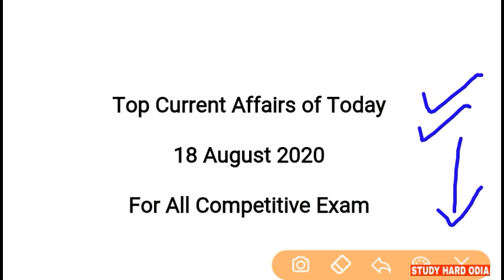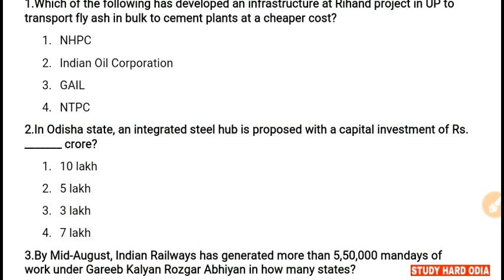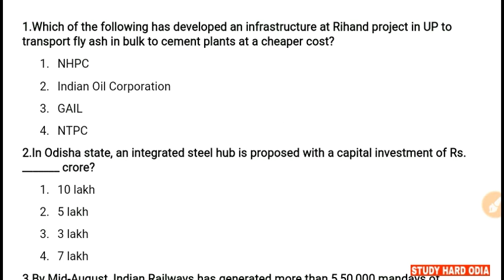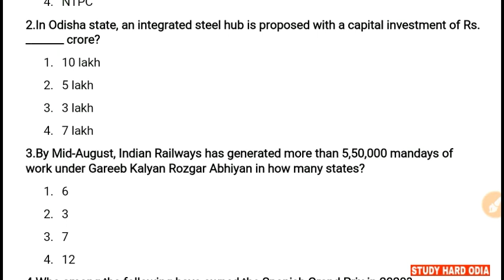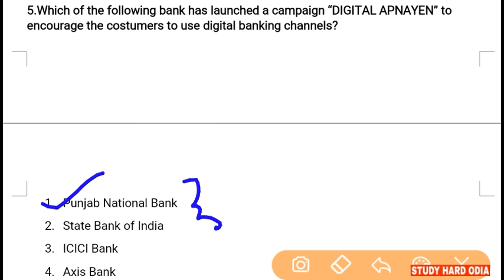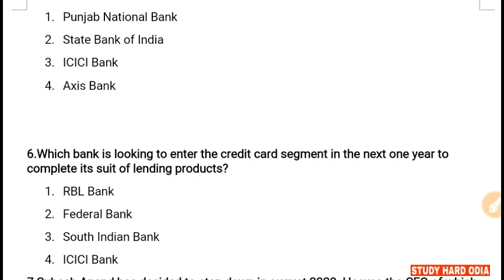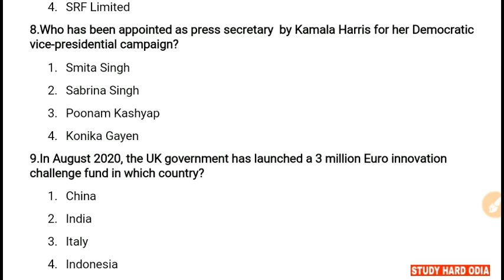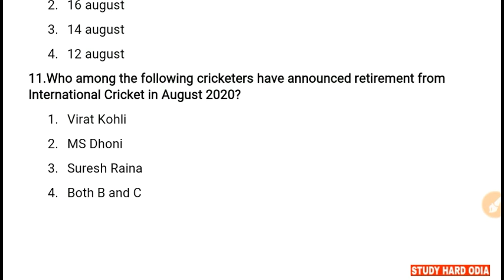18 August 2020 Current Affairs | Daily Current Affairs in India | Daily Current Affairs in English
18 August 2020 Current Affairs | Daily Current Affairs in Odia | Current Affairs in English for All Competitive Exams

Or Search "StudyHardOdiaOfficial" in Telegram App